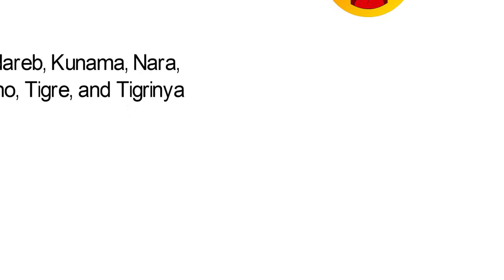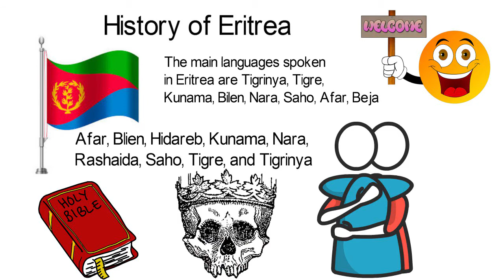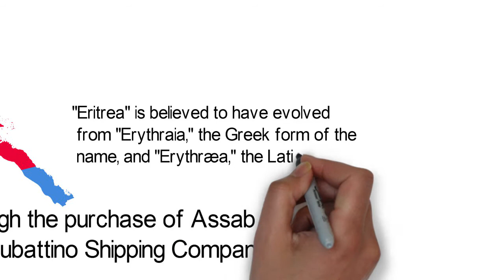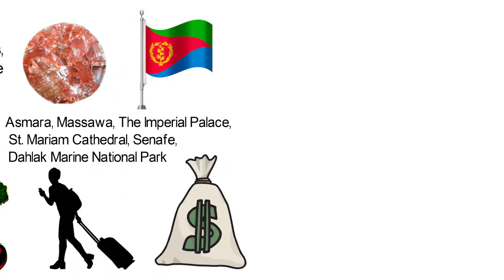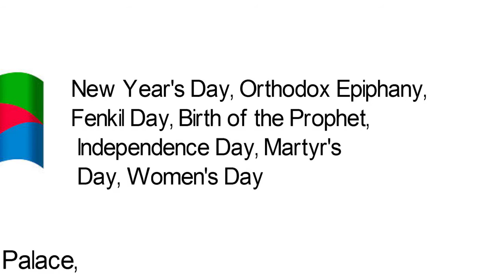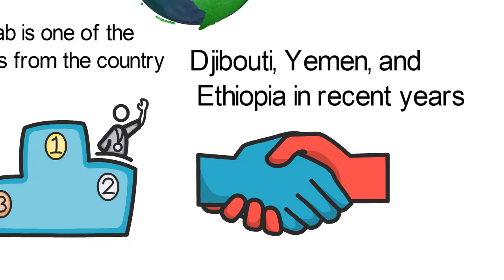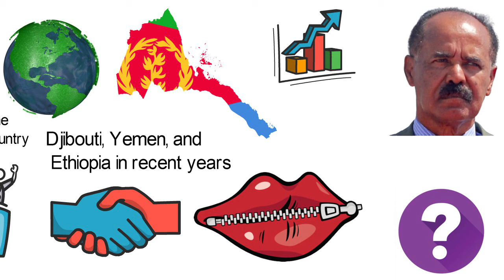History of Eritrea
Eritrea is a country in the continent of Africa. It is located in East Africa and is home to about 5 million people. There are nine major ethnic groups in Eritrea - Afar, Blien, Hidareb, Kunama, Nara, Rashaida, Saho, Tigre, and Tigrinya. Of these groups, Tigrinya and Tigre have the most population. Ethiopia is one of their closet neighbors, as both countries were once a united entity.
The main languages spoken in Eritrea are Tigrinya, Tigre, Kunama, Bilen, Nara, Saho, Afar, Beja but Tigrinya is the most widely spoken language. The predominant religions in Eritrea are Christianity and Islam, 63% are Christians, and 36% practice Islam. The oldest kingdom known to have ruled in Eritrea and Ethiopia was the D'mt kingdom, which later gave way to the Aksum kingdom. Several kingdoms and sub-kingdoms ruled Eritrea until its occupation by Italy.
Italy began its occupation through the purchase of Assab by Rubattino Shipping Company. From there, it expanded its reach to the rest of Eritrea and Ethiopia. In 1890, the colony of Eritrea was established. In 1936, Eritrea was merged with Italian East Africa to become Eritrea Governorate. This continued until Italy lost its hold during the second world war. In September 1952, Eritrea became an independent part of Ethiopia before fully gaining its independence in 1991. The name "Eritrea" is believed to have evolved from "Erythraia," the Greek form of the name, and "Erythræa," the Latin form of the name. The name refers to that of the Red Sea, called the Erythræan sea playing on the Greek word for "red" - erythros.